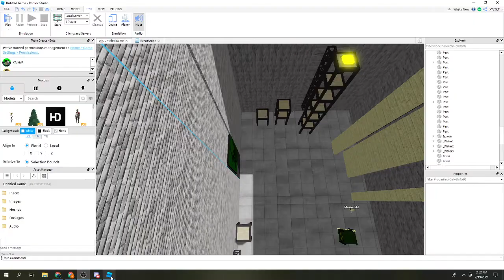Map progress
unedited map progress